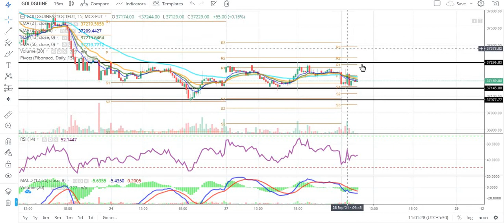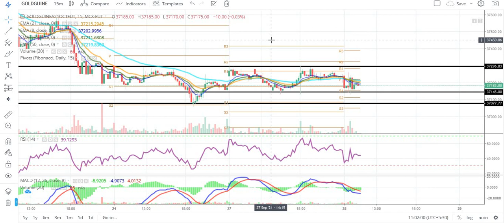Gold Guinea Technical Chart | Gold Guinea Trading | MCX | Daily Commodity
Timestamps:
0:00 How do you trade gold?
0:30 What is gold MCX India?
1:10 Gold Intraday Targets
2:00 Gold Trading

Source: Commodity.com
Charts: Tradingview